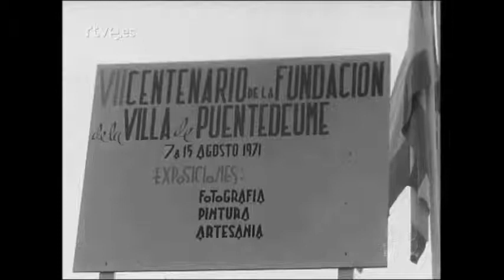Ferrol en el NO-DO. Pontedeume: 700 aniversario. 1971